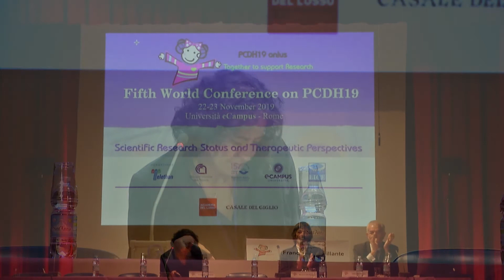Welcome Speech Francesca Squillante